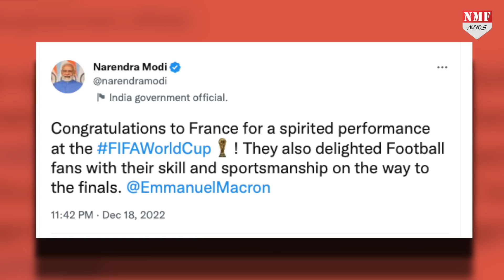FIFA में हारने के बाद France के राष्ट्रपति Emmanuel Macron ने किया कुछ ऐसा, होने लगी Modi की तारीफ !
FIFA में हारने के बाद France के राष्ट्रपति Emmanuel Macron ने किया कुछ ऐसा, होने लगी Modi की तारीफ ! जानिए आखिर क्या है पूरा माजरा ?